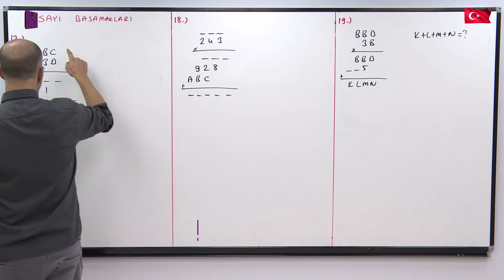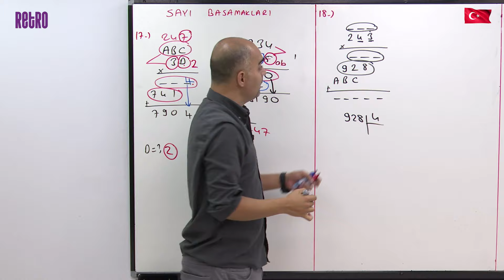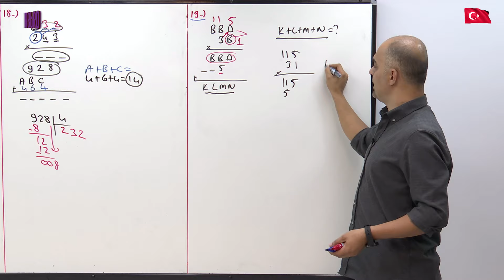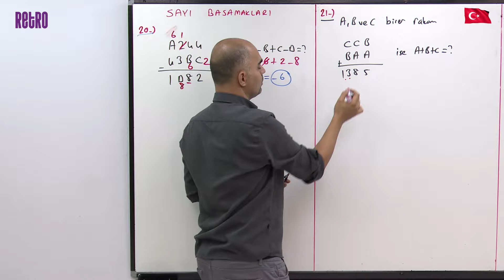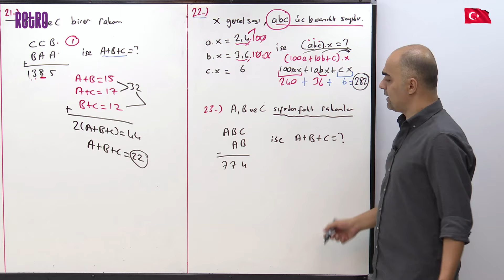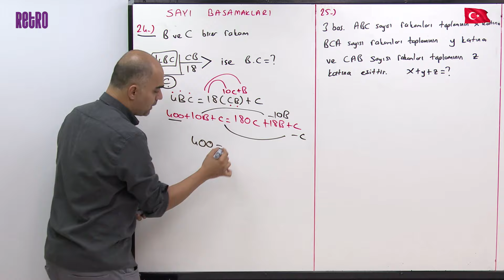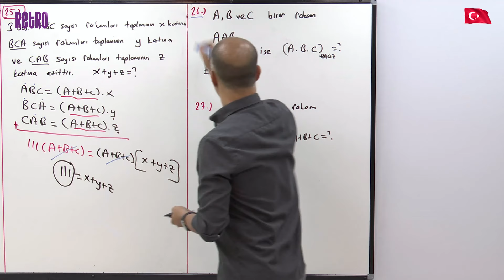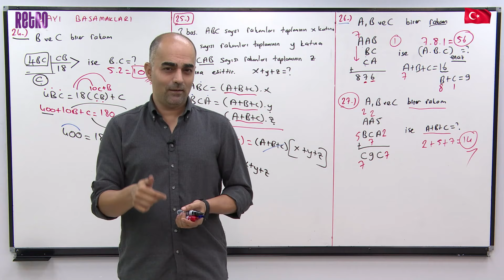10) Sayı Basamakları - 2 | Matematik | İlker KARABULUT - 2025